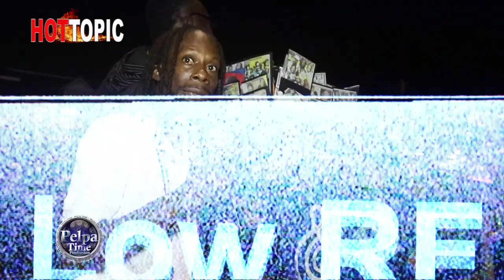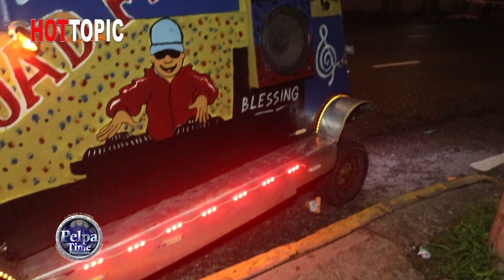ONLINE CLASS is it good or bad is it working or Not / interview wit Floyd TEKKOFF in half way tree